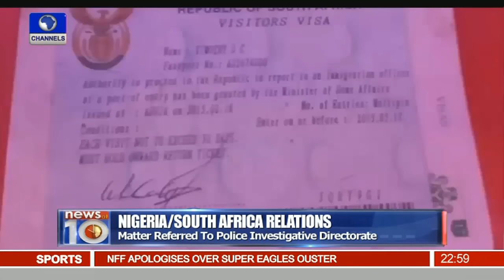News@10: Nigerians In S/Africa Want Justice For Chinedu's Death 26/01/16